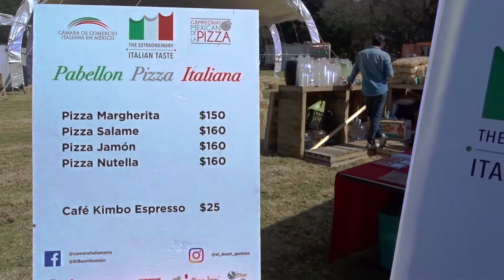La Vendimia - Mexico City, 24/25 November 2018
The fourth edition of the La Vendimia – En Nuestra Tierra enogastronomy trade fair was held in the garden of the Las Caballerizas restaurant in Huixquilucan. Approximately 14,000 people participated in this event that is recognised throughout the country.
In La Vendimia, the Cámara de Comercio Italiana en Mexico set up a pavilion offering Italian pizza and coffee, providing participants with the chance to taste real espresso coffee and some pizza varieties prepared according to Neapolitan tradition.
During the second day of the trade show, the pizza maker David Alejandro Rojas - winner of the Best classic pizza award in the 2018 Mexican Pizza Championship - entertained participants with a masterclass on pizza, talking about the history of real Neapolitan pizza, explaining which Italian products should be used and revealing the secrets of preparing and baking pizza.